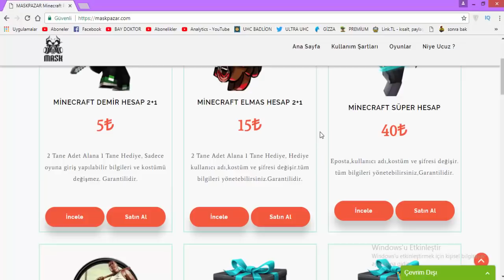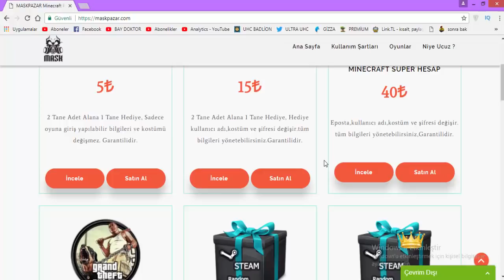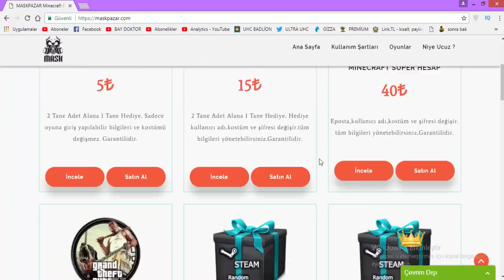EN UCUZ PREMİUM SİTESİ !! (DEVLET GÜVENCELİ)